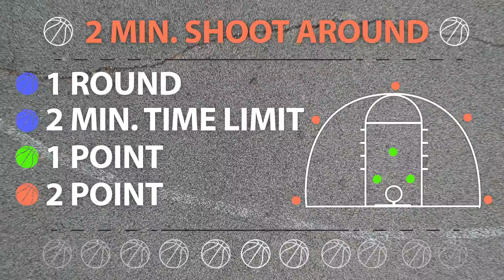Street Basketball Challenge - 2 Minute Shootout Challenge Lil Colt Vs Big Hawk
We are back with another Street Basketball Challenge video featuring lil colt and big hawk. This series is a two min street basketball shootout. The winner will be crowned by the most made shots on thi street basketball court. Midrange shots will count for 1 point and three-pointers will count for two points.